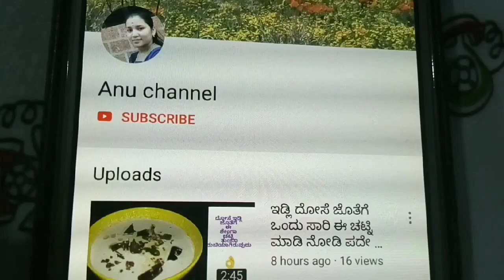1 ನಿಮಿಷದಲ್ಲಿ ಹುರಿಕಡ್ಲೆ ಮನೆಲಿ ಮಾಡಿ ಬರಿ2 ಪಧರ್ಥಗಳಿಂದ |Quick Roasted Kala Chana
Pablished on Feb 5 2021